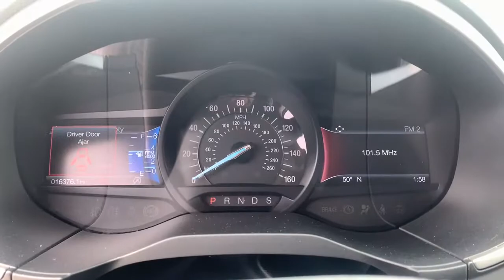2019 Ford Edge Oskaloosa, Knoxville, Ottumwa, Pella, Albia, IA 30588A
Ingot Silver Used 2019 Ford Edge available in Oskaloosa, Iowa at Kraig Ford . Servicing the Knoxville, Ottumwa, Pella, Albia, IA area.

Kraig Ford
1601 A Ave W

Ingot Silver 2019 Ford Edge SEL AWD 8-Speed Automatic EcoBoost 2.0L I4 GTDi DOHC Turbocharged VCT AWD.At Kraig Ford our vast selection of Pre-Owned vehicles along with competitive pricing and financing options equals great deals and savings for you!Recent Arrival! Odometer is 5370 miles below market average! 21/28 City/Highway MPGKraig Ford is a family owned dealership and that is portrayed in the small town atmosphere of the dealership. The owner of the dealership, Craig Ford, is a veteran of the U.S. Army and proudly supports our troops and veterans.